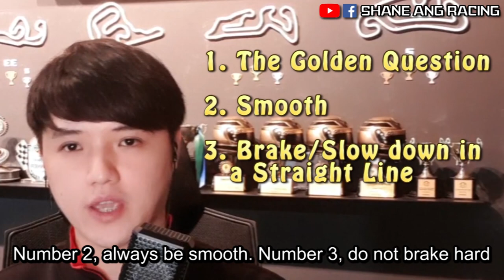Drive Safe and Confident in the Rain! - RACE HACKS Special Episode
I have created this special episode for the general road users. Many incidents had happened during this raining season, even among my personal friends. So I hope that this video can help you drive safer and more confidently in the rain/wet.

Singapore Racer, Singaporean, 新加坡